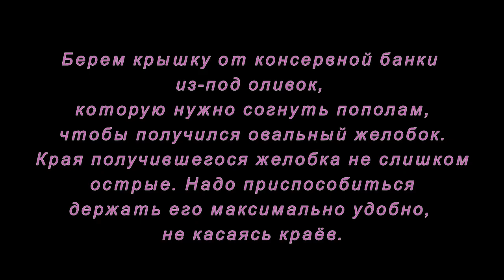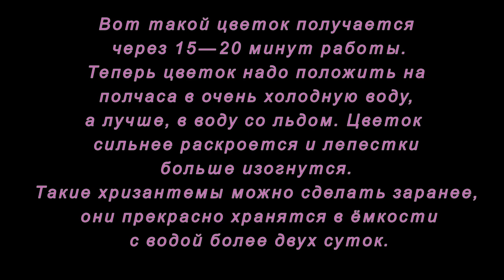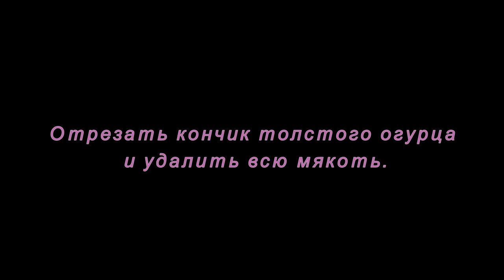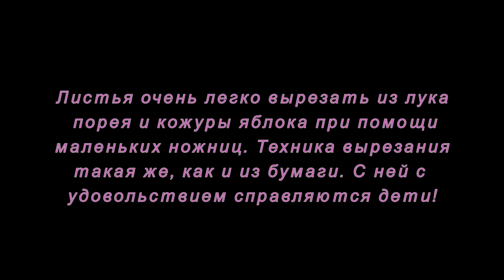Букет из пекинской капусты. Мастер-класс по украшению блюд.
Небольшой мастер-класс по украшению блюд. Букет из пекинской капусты.